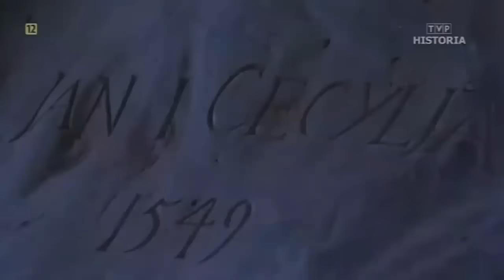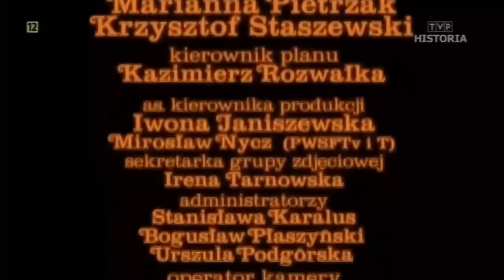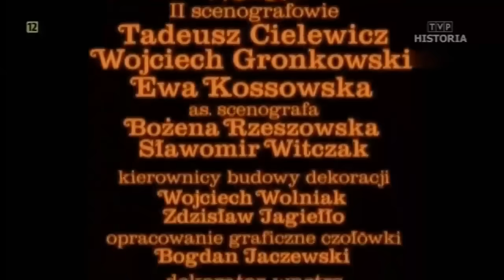NAD NIEMNEM - Cały serial (3h23m)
Odnowiona wersja wspaniałej klasyki polskiego kina z niezapomnianymi rolami Janusza Zakrzeńskiego Marty Lipinskiej Iwony Katarzyny Pawlak Bożeny Rogalskiej Adama Marjanskiego